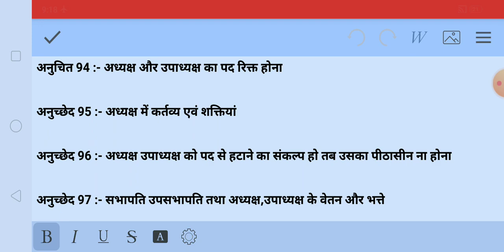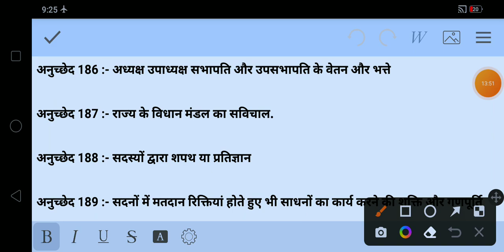MPPEB Sub - Engineer || भारतीय संविधान के सभी अनुच्छेद (Important articles of Indian Constitution)